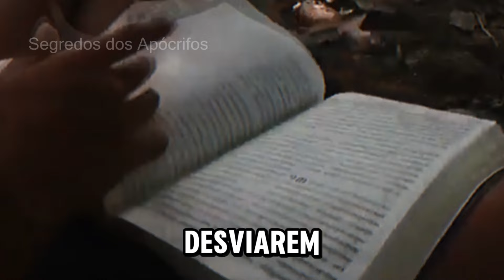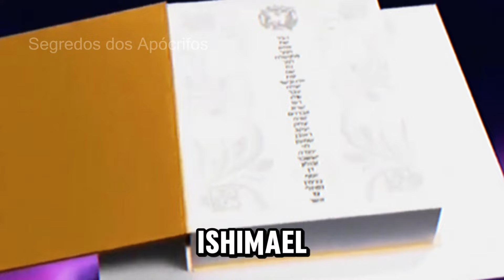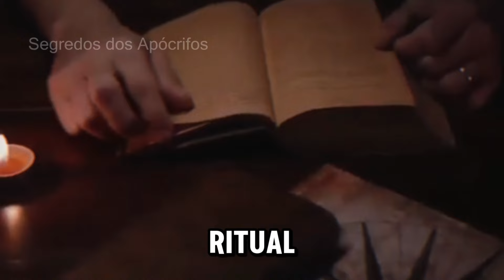🌟O que o anjo MIGUEL fez com o anjo caído SAMYAZA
🌟Prepare-se para uma jornada extraordinária ao reino celestial enquanto nos aprofundamos na intrigante história de Samzaya, o mais notório anjo caído .
Neste vídeo cativante, exploramos as ações tomadas pelo poderoso Arcanjo Miguel em resposta aos modos maliciosos de Samyaza.
 👼 Junte-se a nós enquanto desvendamos a intervenção divina que se desenrolou quando o Anjo Miguel decidiu confrontar Samyaza e pôr fim aos seus modos mulherengos. Esta narrativa está repleta de drama celestial, justiça cósmica e uma lição que transcende as fronteiras dos reinos terrestre e celestial.
🔥 Prepare-se para uma experiência envolvente de contar histórias que combina mitologia, espiritualidade e um toque de sobrenatural.
Descubra as consequências enfrentadas por Samyaza  e o impacto de suas ações no equilíbrio cósmico.
👁️‍🗨️ Se você é fascinado por histórias de anjos, seres caídos e pelas batalhas cósmicas que moldam o universo, este vídeo é imperdível. Não perca a oportunidade de explorar a retribuição divina imposta ao anjo caído mais mulherengo e às forças celestiais que governam os céus.
Aperte o sino de notificação para ser o primeiro a testemunhar a revelação de segredos escondidos na estrutura do universo.